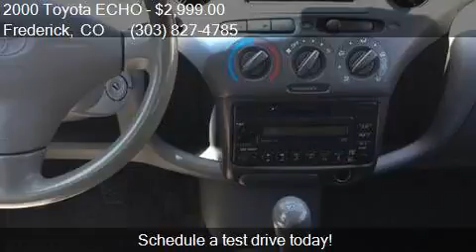2000 Toyota ECHO Base 4dr Sedan for sale in Frederick, CO 80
This 2000 Toyota ECHO Base 4dr Sedan is for sale in Frederick, CO 80504 at Tobias of Blue Star Auto Group.

Engine: 1.5L I4
Transmission: Automatic 4-Speed
Color: RED
Mileage: 181000
Contact Tobias of Blue Star Auto Group 7800 Miller Drive, Unit E Frederick, CO 80504 to test drive this 2000 Toyota ECHO Base 4dr Sedan today.